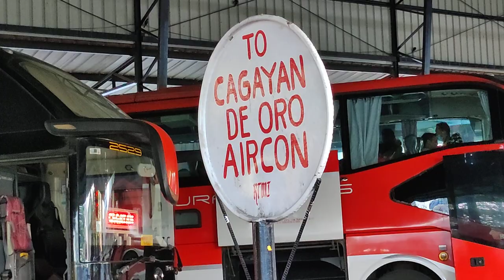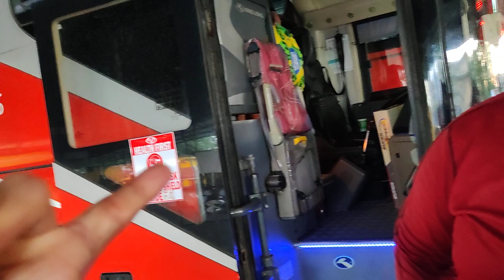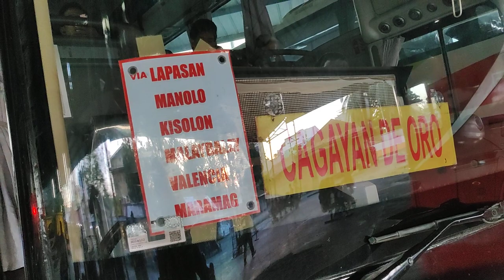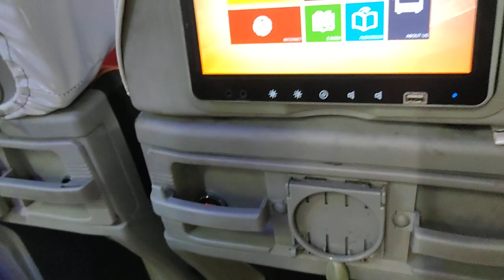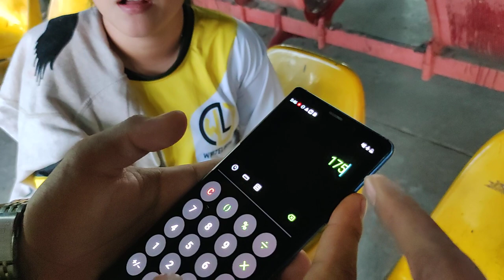RURAL TOURS PAMASAHE UPDATE BOUND TO CAGAYAN DE ORO CITY FROM DAVAO CITY OVERLAND TRANSPORT TERMINAL